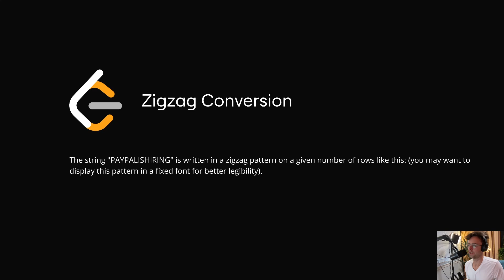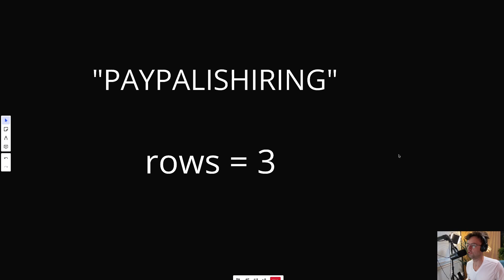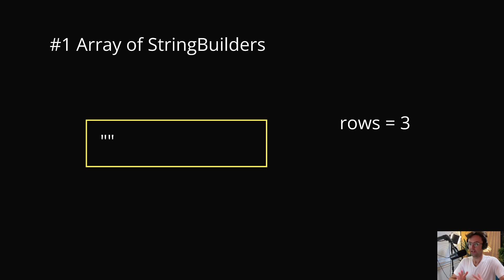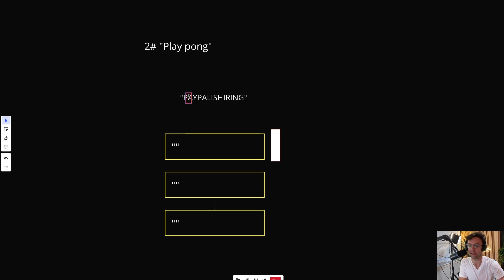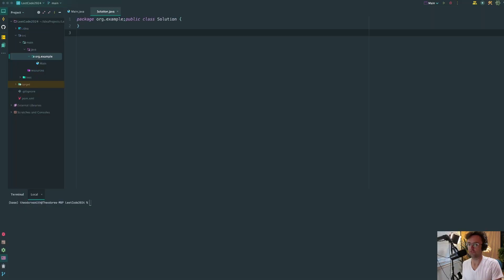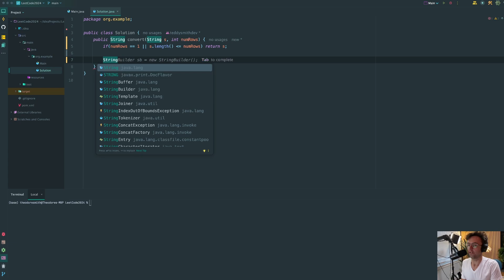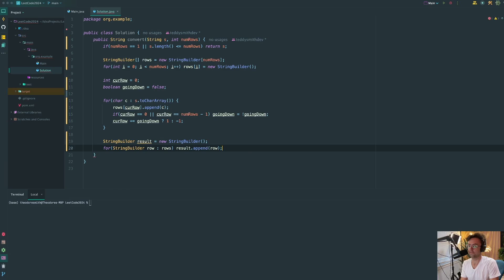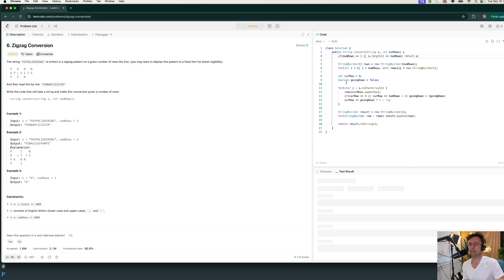ZigZag Conversion - 6. LeetCode - Java